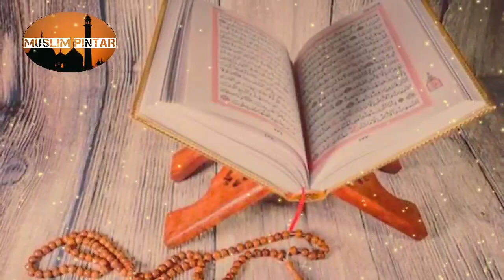Wajib tau !! Inilah ciri-ciri wanita soleha || ustads adi hidayat || Uah || kajian ust adi hidayat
Wajib tau !! Inilah ciri-ciri wanita soleha || ustads adi hidayat || ceramah || kajian ust adi hidayat